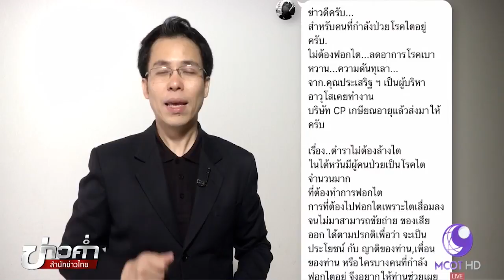ชัวร์ก่อนแชร์ : ซุปเซ่งจี๊เมล็ดลิ้นจี่รักษาโรคไต จริงหรือ?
บนสังคมออนไลน์แชร์แนะนำให้ผู้ป่วยโรคไต กินซุปเซ่งจี๊หมู ช่วยให้ไตดีขึ้นไม่ต้องฟอกไต เรื่องนี้จริงหรือไม่ ติดตามจากศูนย์ชัวร์ก่อนแชร์

1.สารคดีเฉลิมพระเกียรติ
2.พระราชกรณียกิจ-พระมหากรุณาธิคุณ
3.คนไทยหัวใจ♥รักในหลวง